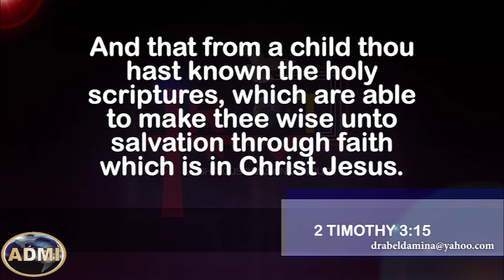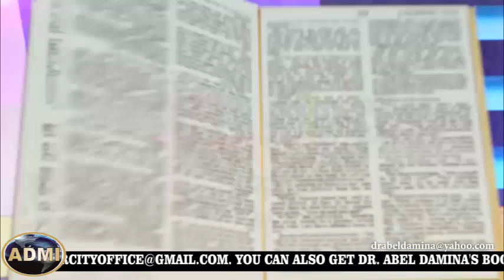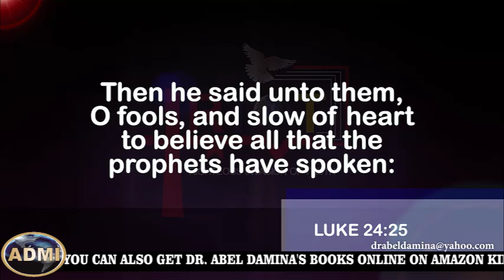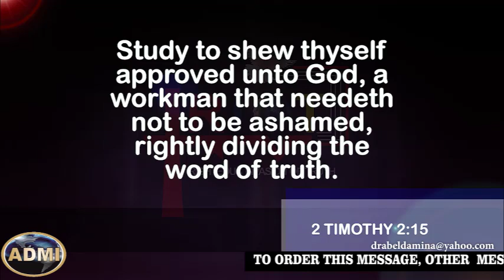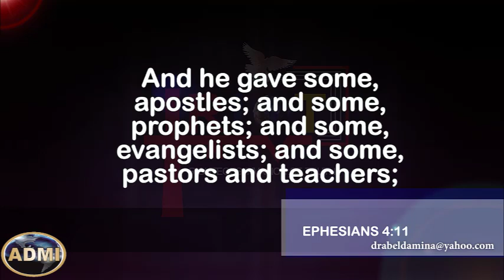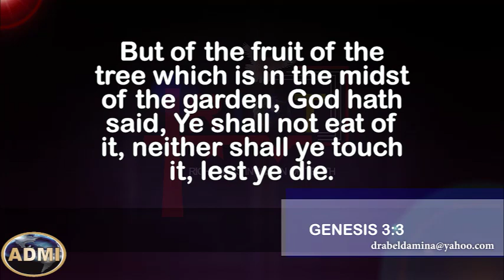Christocentric Meal (June, 25th) | Learn To Forgive (11)